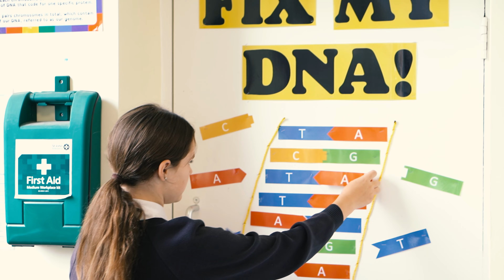Welcome to The Bicester School